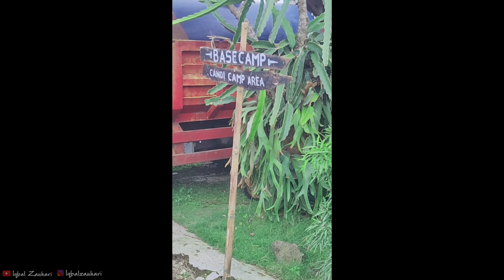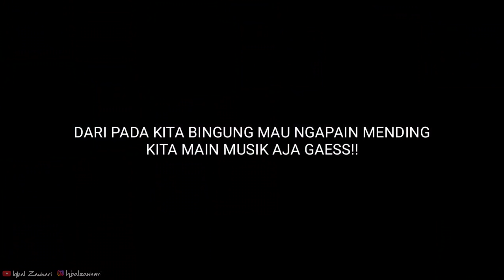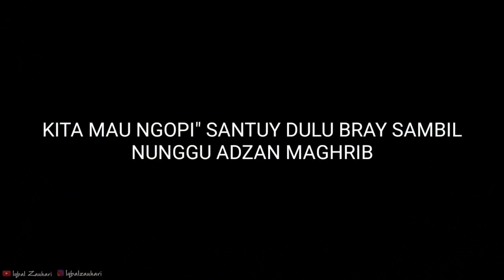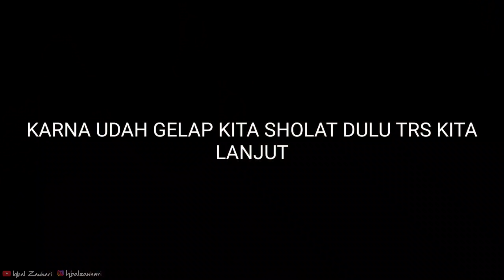VLOG • Main Ukulele Diatas Awan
next kemana??